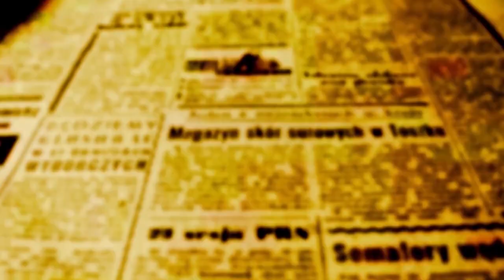BEOZZO: Um homem encontra um tesouro escondido no campo, vende seus bens e o compra - (Mt 13, 44-45)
Homilia para o 17º Domingo do Tempo Comum:

Jesus recorre a parábolas para explicar o mistério do Reino de Deus. Já vimos como ele sai da casa onde estava e senta-se à beira do lago. Acode, porém, tão grande multidão, que ele precisa subir numa barca, para falar para todos. O evangelista Mateus junta num mesmo capitulo, sete parábolas: as quatro primeiras, a do semeador, do joio, da semente de mostarda e do fermento, são dirigidas à multidão. Jesus volta, então, para casa e as três últimas parábolas, que estão no evangelho deste domingo, a do tesouro escondido no campo, a do comerciante em busca de pérolas finas e a da pesca, ele compartilha apenas com os discípulos. “O Reino dos céus é como um tesouro escondido no campo.

Um homem o encontra e o mantém escondido. Cheio de alegria, ele vai, vende todos os seus bens e compra aquele campo” (Mt 13, 44-45). O foco não é mais a semente que cai à beira do caminho, entre pedras e espinhos ou numa terra boa, nem o homem mau que joga sementes do joio no meio do trigo, nem a insignificância do grão de mostarda que se torna a maior das hortaliças ou o fermento que se perde no meio da farinha, mas que leveda toda a massa (13, 4-33). O foco nesta parábola do tesouro escondido é a tomada de decisão do homem que o encontra, volta a escondê-lo e cheio de alegria, vai, vende tudo o que tem e compra aquele campo. Era uma interpelação para os discípulos e também para nós: estamos dispostos a deixar tudo e cheios de alegria seguir os passos de Jesus e colocar-nos a serviço do Reino do seu Pai no meio do mundo? Na parábola da pérola, a ênfase é na busca persistente do comerciante por aquela pérola fina e preciosa. O comerciante, quando a encontra, vende todos os seus bens (13, 45-46). A interpelação é que o Reino deve ser buscado incessantemente e, quando descoberto, exige resposta corajosa e generosa. A parábola da rede que grande quantidade de peixes exige que na praia os pescadores separem os bons em cestos e joguem fora os que não prestam. Como na parábola do joio que é separado do tribo para ser queimado, aqui também “os anjos virão para separar os homens maus dos que são justos e lançarão os maus na fornalha de fogo”. (13, 49-50).